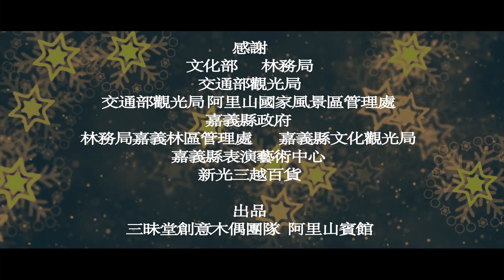阿里山神木下的婚禮（三昧堂布袋戲篇）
再許一個百年!

阿里山賓館1913舊事所至今已106年，館前四棵櫻花樹亦達107歲，建築與櫻花樹兩者都是阿里山最為鮮明的形象之一。

只期望能夠在下一個百年，留給下一代真真實實的活古蹟讓子子孫孫看的到摸得著屬於阿里山的一部活歷史

1913阿里山舊事所不僅是全台最高海拔地方文化館，更是與大阿里山共榮共存的百年活古蹟。

櫻后

神木下婚禮，以千年香林神木作為見證，讓新人在神木前簽訂互許終身的萬年合約，藉以象徵兩人的愛情堅定不貳，永誌不渝，幸福牽手生生世世。

神木亙古精神 如同愛情一般 執子之手 與子偕老 象徵永恆的愛

2019年10月19日~10月20日
來阿里山見證浪漫的婚禮吧!

總監製
嚴仁鴻
高芳逸
塗英志

導演
王文志
陳有豐
莊謦瑋

剪輯後製
王文志

攝影
莊謦瑋
陳育仙
賴泳伃
凃泰宇
高翊鳳
陳文菁

場記
施春敏
許家輔
吳東青

現場助理
陳文菁
高翊鳳
吳東青

燈光
凃泰宇
吳吉青
高翊鳳
李建興
王儒唯

操偶
王文志
王怡文
王儒唯
莊謦瑋
陳有豐
李建興
吳杰睿
劉瀚隆
吳東青

演出木偶(依出場順序)
ㄚ環-碧玉
慕容映雪
新雨瑤光越三分
舞櫻華
小多子
軒轅皇帝
櫻后
轎夫A
轎夫B
轎夫C
轎夫D
天官
感謝
文化部/林務局/嘉義縣政府
交通部觀光局 阿里山國家風景區管理處
林務局嘉義林區管理處/嘉義縣文化觀光局
嘉義縣表演藝術中心
新光三越百貨

出品:三昧堂創意木偶團隊   阿里山賓館